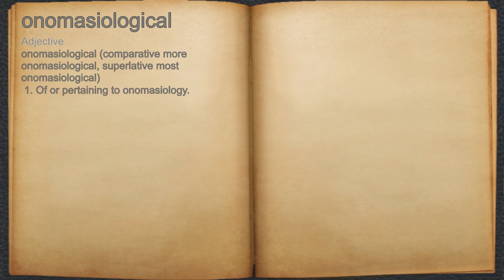What does onomasiological mean?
A spoken definition of onomasiological.

Intro Sound:
Typewriter - Tamskp